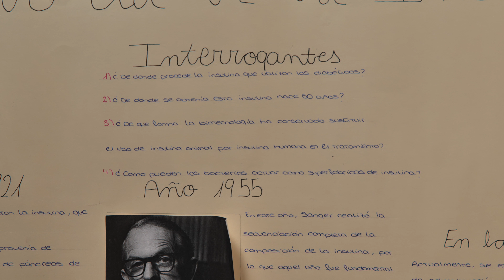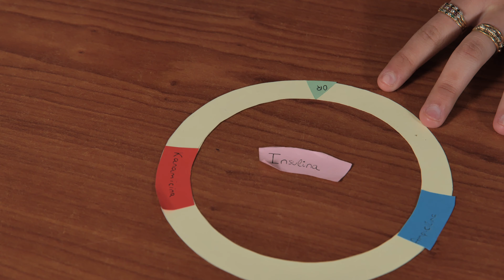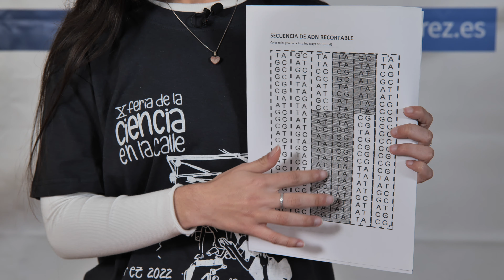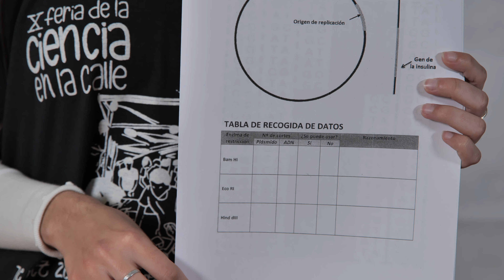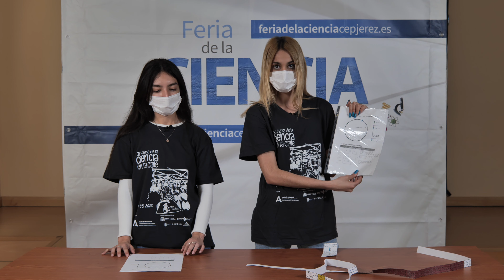Feria Ciencia Jerez 2022 - IES Asta Regia - Obtención de insulina